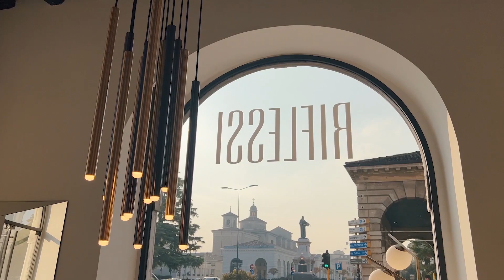RIFLESSI STORE BRESCIA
RIFLESSI STORE BRESCIA / Nel centro storico di Brescia, un’ambiente luminoso, raffinato e minimalista in cui scoprire la collezione di arredi Riflessi tra prodotti evergreen del catalogo e novità, sempre all’insegna della sartorialità e del Made in Italy.
Viale Venezia 1, 25123 - Brescia